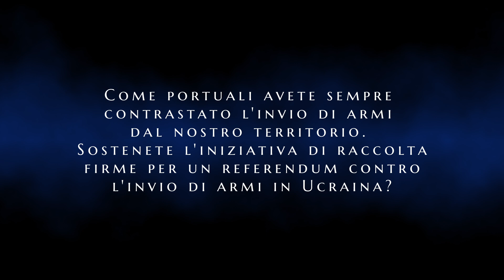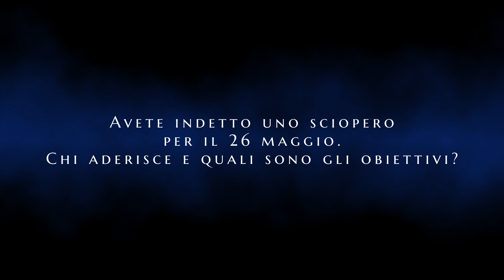Conflitto in Ucraina, referendum sulle armi e lotte sociali oggi - Josè Nivoi (Portuali di Genova)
In vista dello sciopero indetto dall'USB per il 26 maggio, l'AntiDiplomatico intervista Josè Nivoi - Portavoce del Collettivo Autonomo Lavoratori Portuali di Genova

Abbonati al nostro canale per vedere l'intervista completa